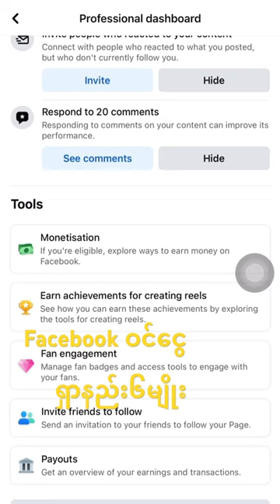How to make money on Facebook.